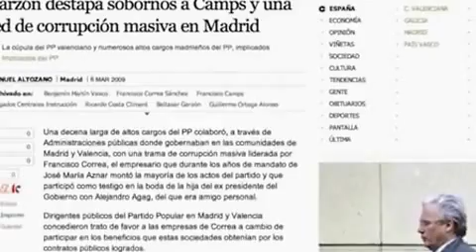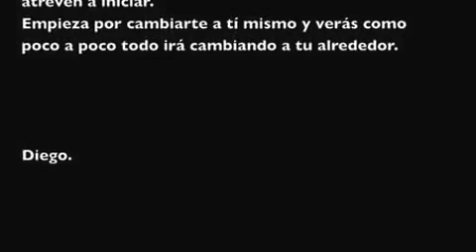Spain is Different